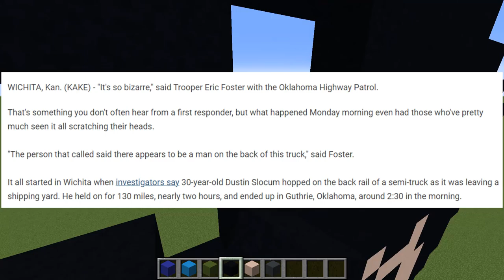the GOD of grip strength...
this is a clip from my Ryan Rants series I do weekly.

Ryan's Rants is a weekly podcast where I talk about a myriad of topics like gaming, news, insane people, reactions, drama, basically anything you could think of. I just wanted to do a podcast style show with the feel of old school youtube videos.